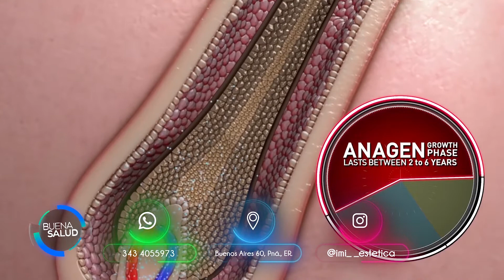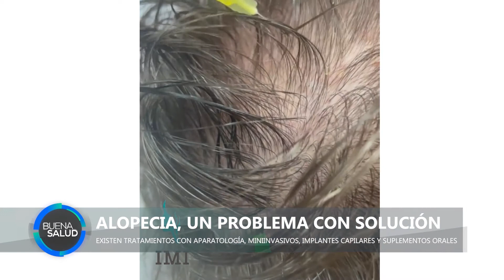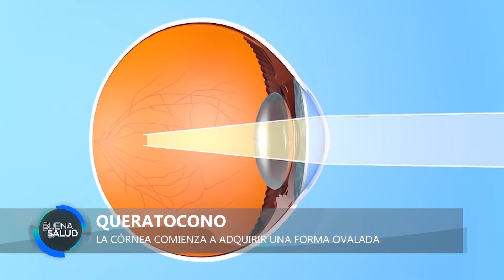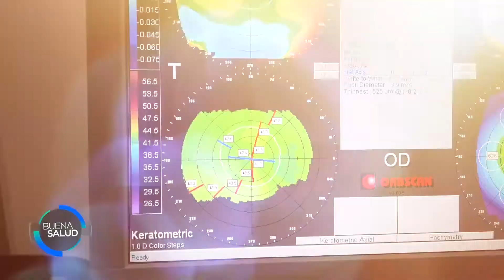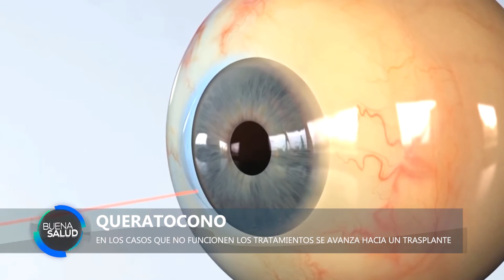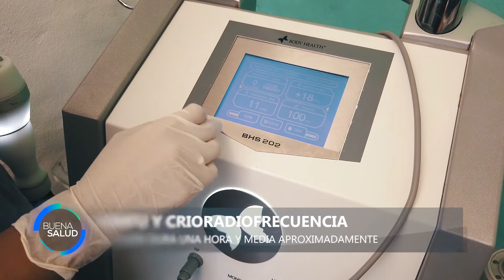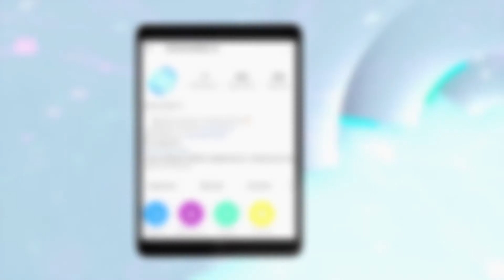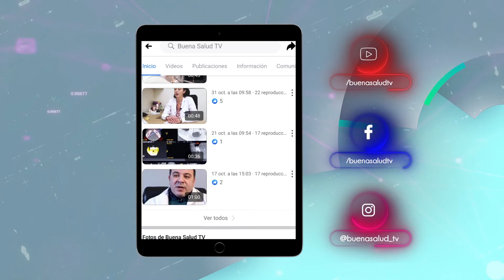BUENA SALUD - PROGRAMA 2 (SEGUNDA TEMPORADA)